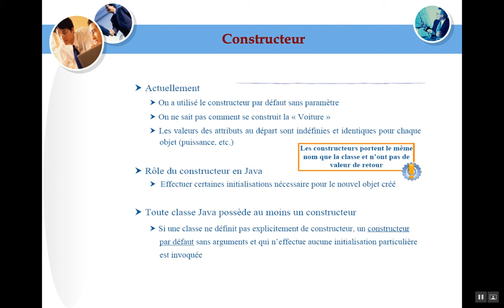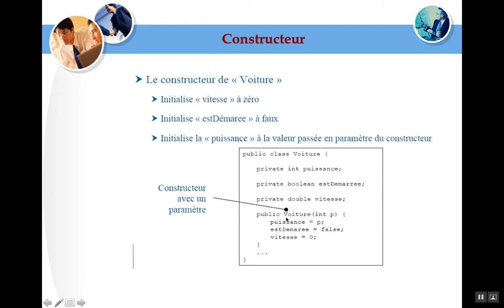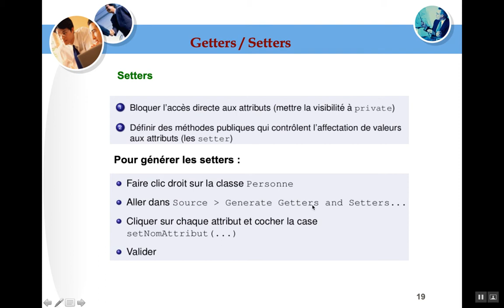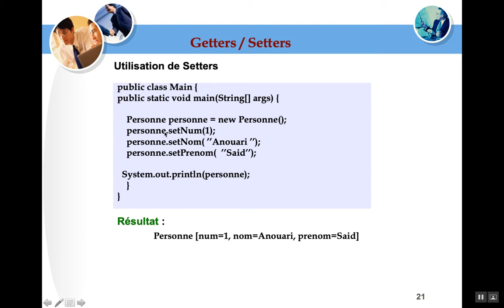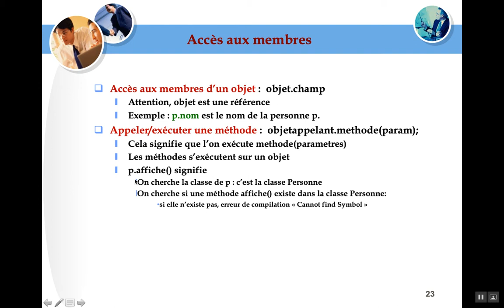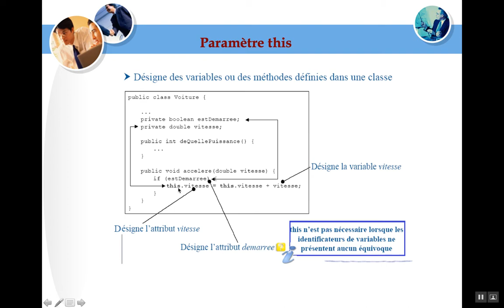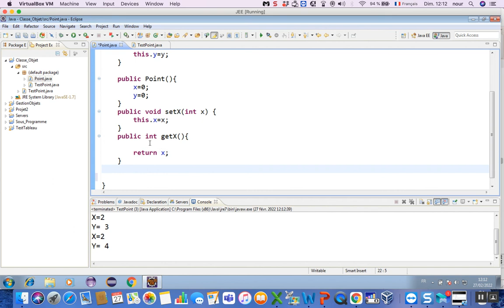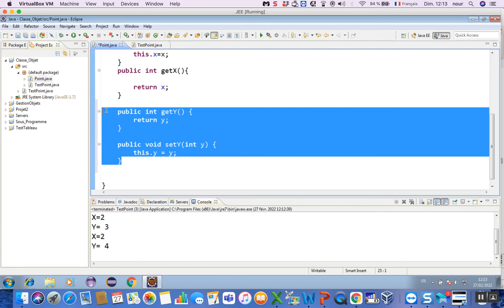Java 06 : Constructeurs, Getters/Setters